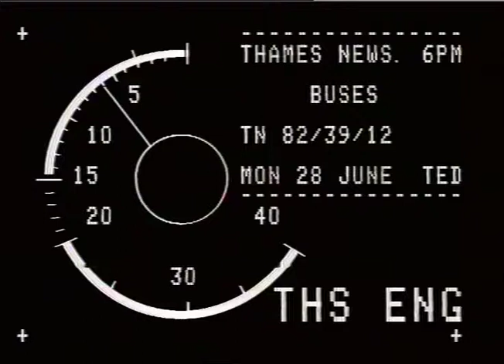BUS GARAGE.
BUS GARAGE._x000D_
MUMS NEWS 28.6.82. LONDON TRANSPORT BUSES DISPUTE with 44 routes cut.
TN, 32/39/